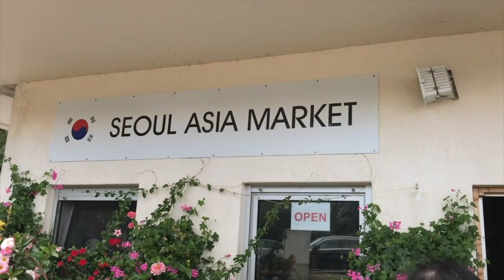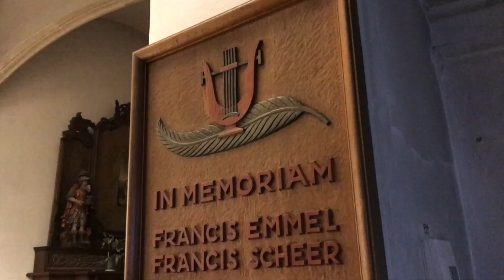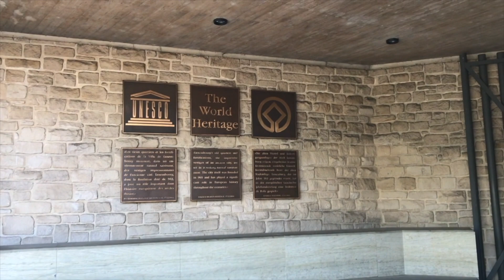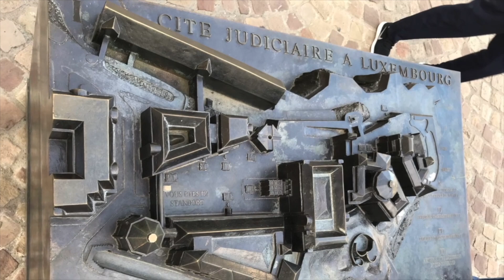Luxembourg City, Luxembourg (ລັກ​ເຊມ​ເບີກ) - Day trip || Ep. 3 Yiem Yahm - The Family Edition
Luxembourg 🇱🇺, one of the smallest countries in the world 🌍 despite its size, it is its own independent country. Truly grateful that Seth added this to the itinerary. Kent had his first experience driving in Europe 👏🏻, also from one European country to another, 🇩🇪 to 🇱🇺. Luxembourg is such a picturesque country. To walk among its fortresses, it felt surreal, especially for our parents. Such a small and beautiful country, with such a significant role in forming the European Union. You can tell that the people there have such great pride in their nation.

Episode 3: LUXEMBOURG CITY, LUXEMBOURG

We hope you’ll get some good ideas from this video and add Luxembourg to your next destination in Europe. We would totally go back there again ✈️
Footages and image are a mix taken by all family members. Also! The family photo by Chemin de la Corniche, was taken by a professional Ukrainian photographer who was traveling there as well. It was a pretty difficult shot...you have to be tall to get that background, you can follow his work on Instragram at @mike_titarenko 📷 Thank you so much Mike! Glad we bumped into you 🙏🏻

This trip was possible thanks to big brother Seth! 💕 Post-production video editing, caption and animation by Amy.